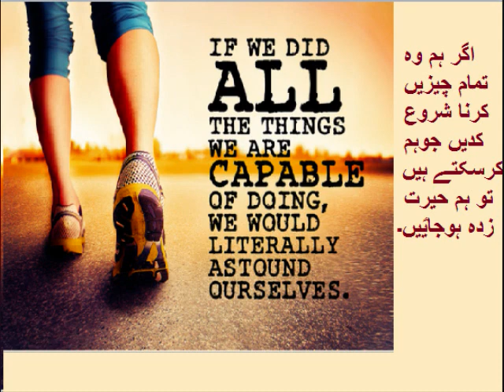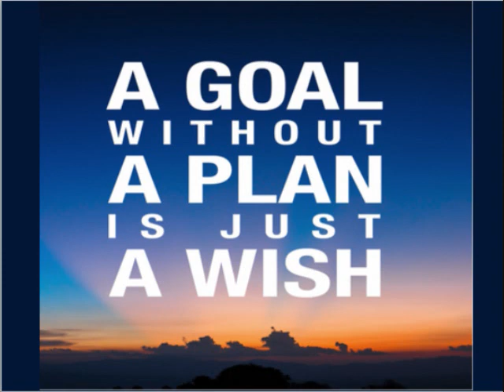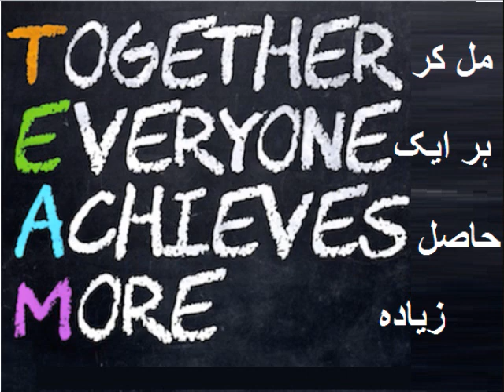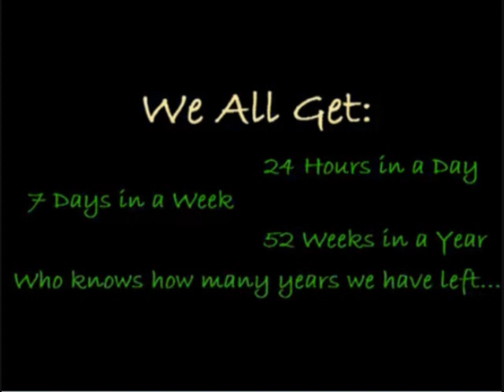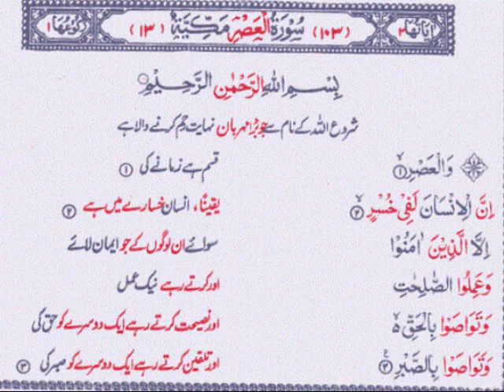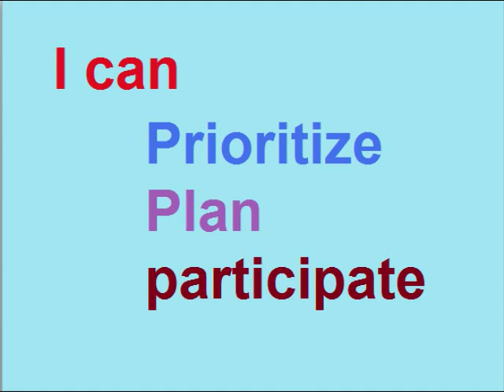English 9 in Urdu/Patriotism/English grammar/Essay/ What can I do?/ unit 2.15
English class 9 in urdu chapter 2
9th English unit 1.15, Essay, What can I do? , in Urdu